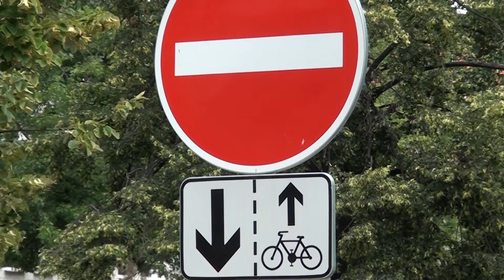Nové Mesto buduje nové cyklotrasy a zlepšuje podmienky pre cyklistov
Cyklisti vedia svoje. Preprava na bicykli je často rýchlejšia ako autom, no v prvom rade je to životný štýl. Aj keď sa nám v Bratislave postupne  zlepšujú podmienky pre cyklodopravu, stále je to nedostatočné. V Novom Meste chcú rozvíja tento štýl cestovania a zlepšovať preň podmienky. Samospráva preto pripravila koncepciu rozvoja cyklistickej dopravy. Okrem iného určuje,  kadiaľ cyklotrasy v mestskej časti povedú. S ich budovaním sa už začalo.